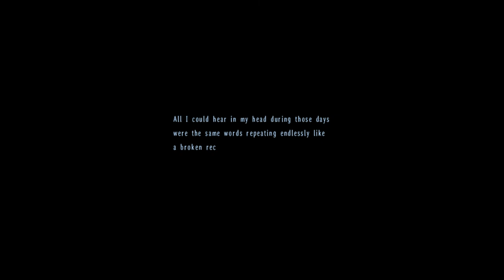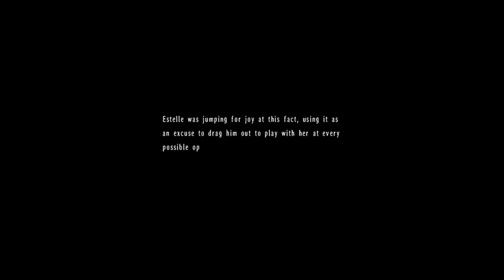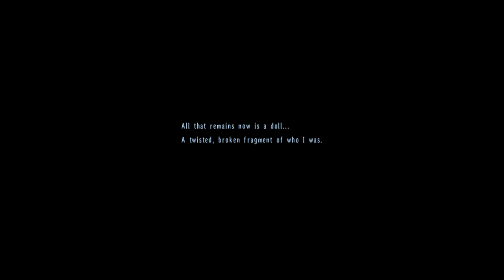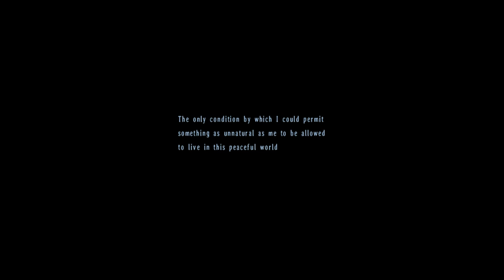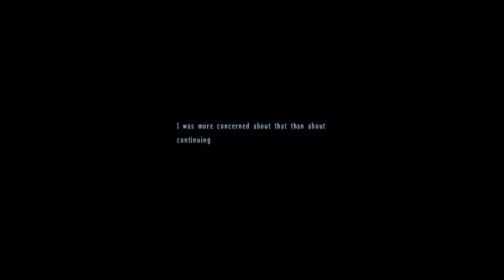Legend of Heroes: Trails in the Sky 3rd - Part 16 Moon Door #4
I am still trying to build up a spare channel on vid.me, so if you want to help me get past the annoying initial restrictions, please hit it up:

As for this part, I tried holding off on it a bit since I imagine this is going to be a little more anticipated than some of the others, especially to those who are fans of the Estelle/Joshua coupling.  This is basically the two of them growing accustomed to one another after Cassius brings him back, pretty much following the opening scene from Sky 1.  You get to see just how much of a tomboy/bully Estelle can be and you get to see some of the people from Rolent too.'

When it is all said and done, I will be hitting up one more door to celebrate Estelle's arrival, which will be the door that should be her earliest possible appearance in the game.